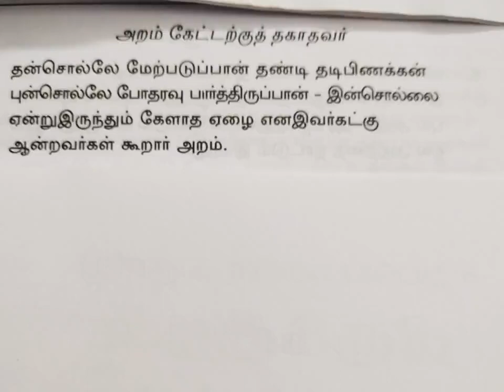Aranericharam poem 7